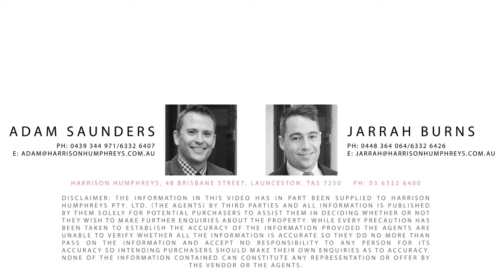*SOLD* Presented by Adam Saunders - 40 Paringa Avenue, Newnham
This superbly maintained three  bedroom brick home represents sensational value for the first time buyer, young family or investor with generous proportions throughout.

The home already possesses separate lounge and dining, a spacious kitchen plus three good sized bedrooms with built in wardrobes, heat-pump and wood fire but the real standout in this house for me was all the room under the house. Underneath, there is a choice of work shop spaces and excellent storage options which I am sure you will be able to find a heaps of uses for. The laundry is also internal with the added benefit of a 2nd toilet.

A huge bonus is the drive through garage which then has the added benefit of a carport out back which can double as an outdoor entertaining area or on those really nice days a place to work on your hobbies outside but under cover. There is also enough room for you to put the trailer down one side of the house. how good is that? This home represents outstanding value and should not be missed. Inspect today.